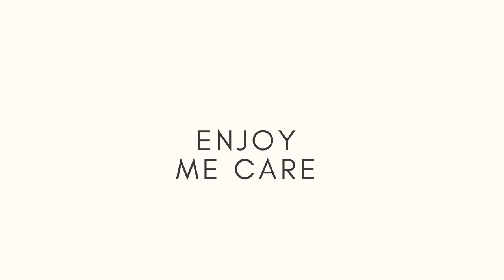【元看護師・現役エステティシャン＆講師が伝受】10の間違いスキンケア! ハワイ発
ハワイ発！10の間違いスキンケア
【現役エステティシャン＆元看護師が伝受】

サロン経営者？エステティシャン？
これからの時代ワンラックアップの
知識と技術を習得して自信をしっかりと
持ちませんか？
オンラインスクールでBeautyマスターになる

ビューティー ・エレメンツ
元看護師、現役エステティシャン＆講師
Beauty Elements Hawaii

元看護師
エステティシャン・ライセンス取得
エステティック・エデュケーター取得
​ニュートリション・アドバイザー
ラッシュ・アーティスト
アドバンス・エステティシャン
​メディカル・エステティシャン

オンラインカウンセリング

ハワイ発！ニキビ＆吹き出物撃退
マッサージ方法はこちらのビデオで！
続けることで本当に改善・予防できます。

5分でリンパ促進！デコルテ＆ネックケア

元看護師が教えるアゴ＆ほうれい線★おうちエステ
目元＆目の周り★元看護師が教える!おうちエステ
眉間＆おでこ★元看護師が教える!おうちエステ
ベスト・洗顔フォーム！植物性の成分でターンオーバー
美肌と美白　ASMR
簡単に肌診断！ あなたの肌タイプは何？
普通肌　オイリー肌　混合肌　乾燥肌　敏感肌
簡単に自分の肌質判断して見ませんか？
肌診断ができると、自分のお肌に合うスキンケア選び

肌のタイプ
✔ 普通肌
✔ オイリー肌
✔ 混合肌
✔ 乾燥肌
✔ 敏感肌

あなたの肌のタイプしってる？簡単に肌診断！
簡単に肌診断！ あなたの肌タイプは何？普通肌
オイリー肌　混合肌　乾燥肌　敏感肌

この動画を見てもどうしても自分の肌質に
疑問がある方は、オンラインでお顔を
見ながらのライブカウンセリングもできます！

プロフェッショナルの美容家の皆様も
今さら聞けない疑問やブラッシュアップが
必要な際は、オンラインでプロ向けの
カウンセリングもございます。

オンラインでセオリー講習は
Beauty Elementsオンラインサロンで

About Izumi
A registered nurse with 6 and a half years of experience coupled with a medical background, Izumi has been an Esthetician since 2007. A beauty professional committed to offering ethical services, she has done facial and body treatments to 30,000+ people including well known celebrities and beauty gurus.
Having gone through her own struggle with acne and atopic skin problems which she still encounters to date in addition to allergies, Izumi has made it her life’s mission to learn more about the body and in particular, the skin. Adopting innovative technologies and devising revolutionary techniques, her goal is to provide all-inclusive coverage for all skin types thus promoting wholesomeness and the taking up of healthy practices in everyday life.

オンラインサロンでBeautyマスターになる

Copyright : Beauty Elements

いつでも、こんなビデオ作って欲しいなどの
リクエストがあればお気軽にお知らせ下さい！

++None of these images, music & video were created/owned by us
++This video is purely fan made, if you (owners) want to remove this video. We'll respectfully remove it

BeautyElements, Beauty guru, Spa, NYC, Beautician, Facial
アゴ、ほうれい線,フェイシャエル,フェイシャルマッサージ,Beauty Elements,ビューティー エレメンツ,おうちエステ,エステ,美容,スキンケア、スキンケア基礎、洗顔